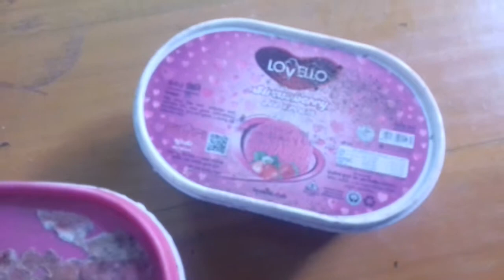ড্রাগনের বিচি থেকে চারা তৈরি। Dragon plan by dragon seeds. .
ড্রাগনের বিচি থেকে চারা তৈরি করে আপনি পেতে পারেন হাজার হাজার টাকা ।you can earn a lot of mony to make a dragon plant by drogon seeds .pl subscribe my chanel.

This is a dragon cultivating  educational and awareness YouTube chanel.

copyright alert*

attention please #

Thanks & regard
adv.abulhasnat robel